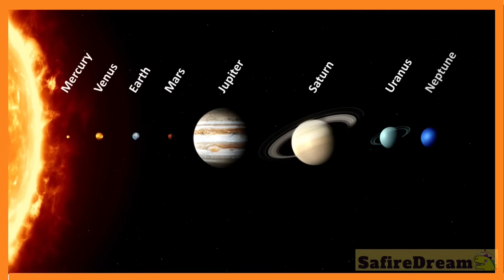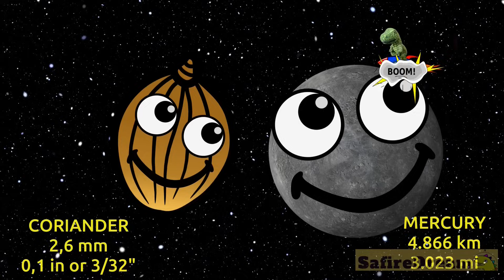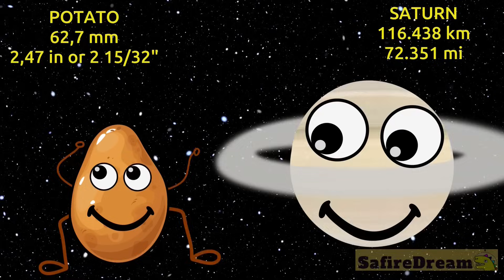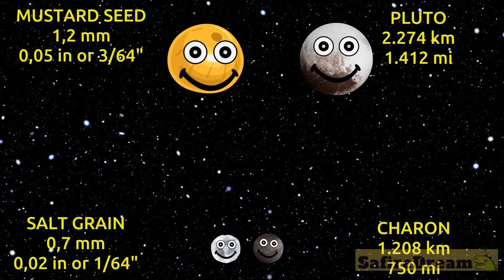JOURNEY THROUGH THE SOLAR SYSTEM for kids | Learn planets of our solar system | SafireDream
Do you want to learn all about our solar system?  Are you interested in astronomy? Do you want to know some cool space facts about outer space and the universe? Great!

This is a Family friendly video where you can find everything you need to know about our solar system and the whole universe!

How big is Mercury? How big is Venus? How big is Mars? How big is Earth? How big are these planets? These are terrestrial planets. Do you know what planet is next? It is Jupiter, Saturn, Uranus, Neptun and dwarf planets too Pluto, Eris, Make Make, Haumea, Ceres. These are planets that NASA calls dwarf planets. How small are they? There are other big and small planets that might be considered ‘dwarves’ someday, but at the moment, these are the NASA top 5 official dwarf planets. The best science education for kids. Not only will we be comparing the size of planets, and dwarf planets, but we will also do a solar system scaled model. Great scale of the solar system for school project.
Size Matters: Epic Solar system and Planets Comparison. From Tiny to Gigantic: Witness the Most Spectacular Planets Comparison Video!
Size Matters: Comparing the Universe's Stars in One Epic Video!
You Won't Believe How Big These Celestial Bodies Are!
Stunning Size Comparison of Our Universe's Stars!
From Tiny to Massive: Mind-Blowing Universe Size Comparison!
The Mind-Blowing Scale of the Universe's Most Epic Stars!

team SafireDream
safire dream